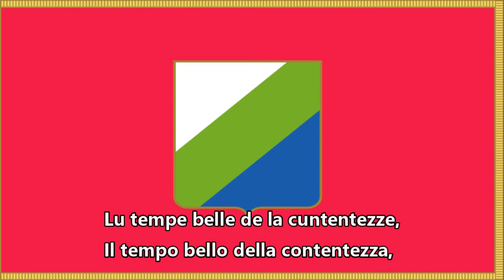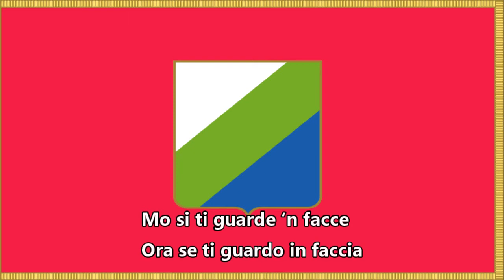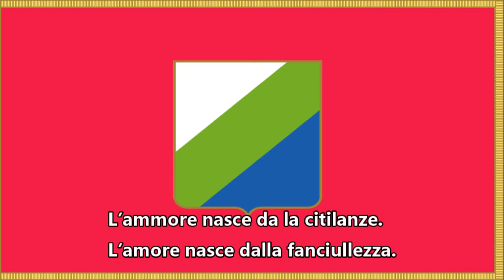Inno regionale (non uffciale) dell'Abruzzo - Vola Vola Vola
La Regione dell'Abruzzo (o degli Abruzzi) è una regione dell'Italia Meridionale.